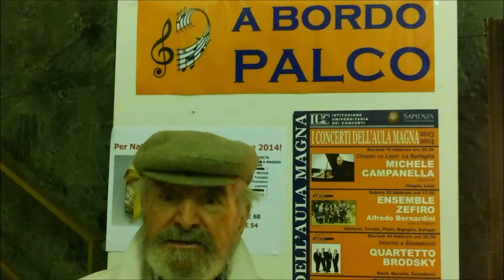Il Sig. Vincenzo a BordoPalco_Ensemble Zefiro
Il Sig.Vincenzo a bordo palco dopo il concerto dell'Ensemble Zefiro all'Aula Magna della Sapienza - 22 febbraio 2014 ore 17.30